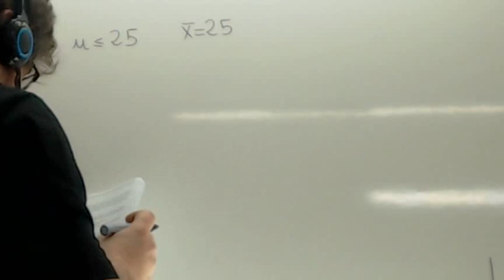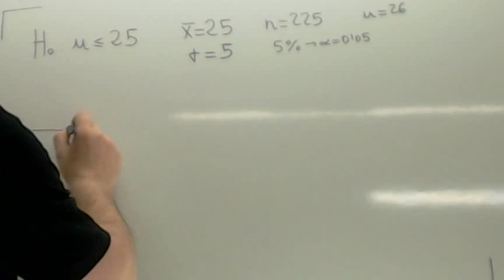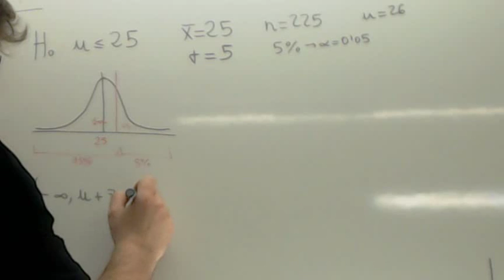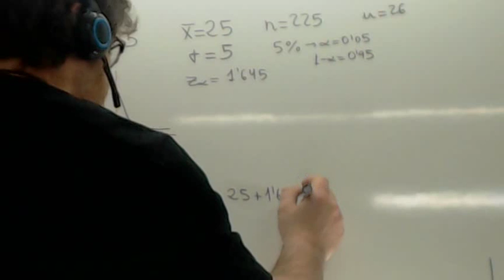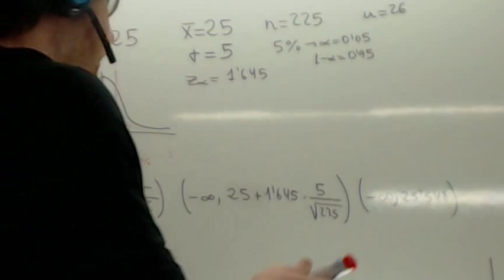Contraste de hipotesis 08 Usero